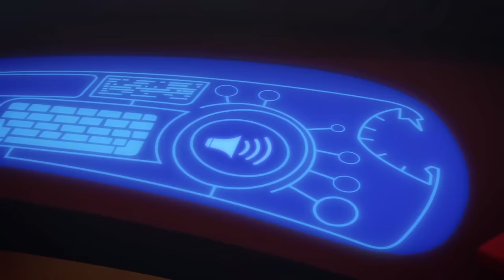PJ Masks in Hindi - Gekko Saves Christmas - हिंदी Kahaniya - Hindi Cartoons for Kids